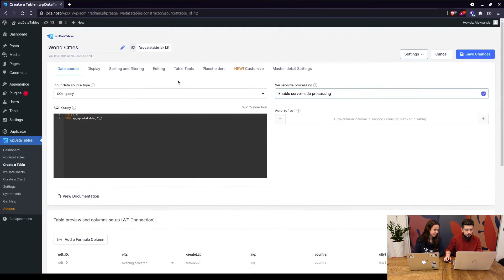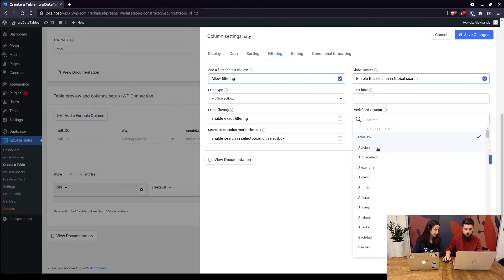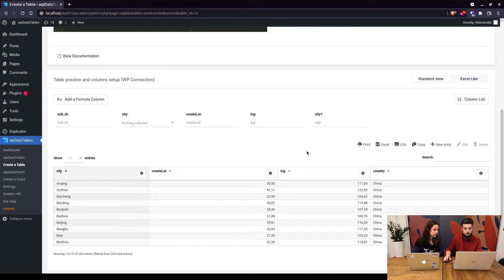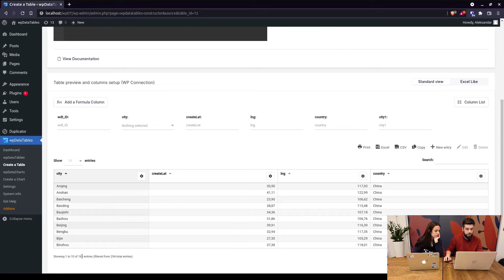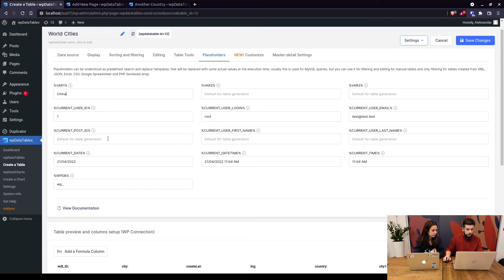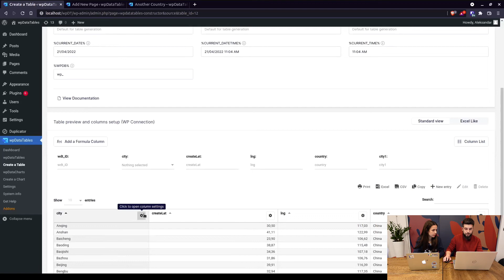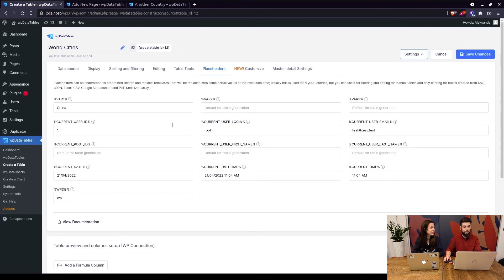Working with placeholders in filters in wpDataTables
In this video, Olga and Aleksandar will help you to configure your filters with placeholders and prepare your tables on a next level with wpDataTables WordPress tables and charts plugin.